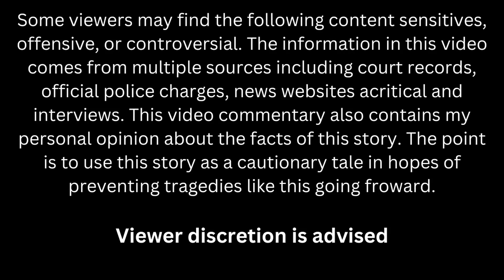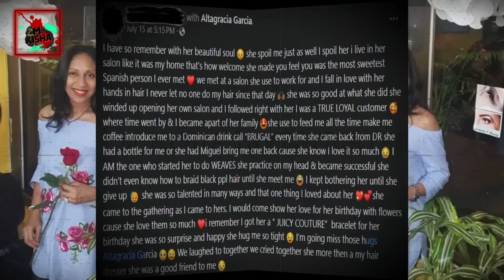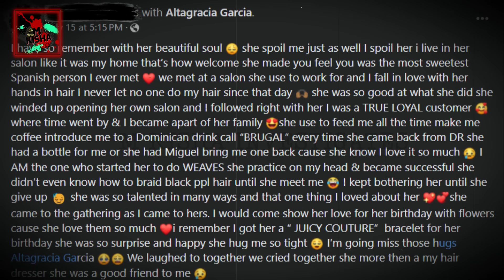Popular NY Salon Owner Pushed To Her D*ath & B*aten By Her Own Son While Spending Time At The Park!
Manhattan, New York: July 14, 2024
44-YO Vianel Garcia-victim
22-YO Miguel Duval-suspect